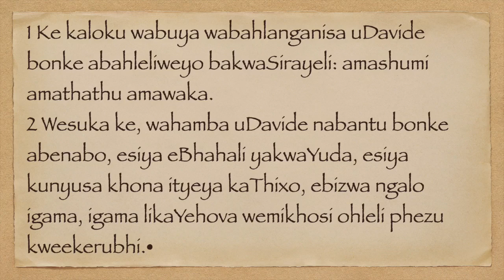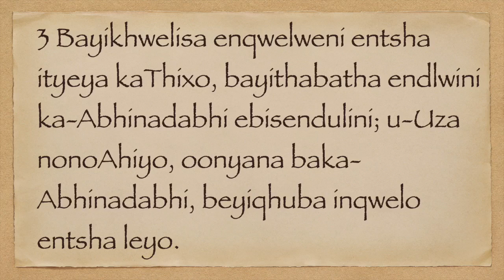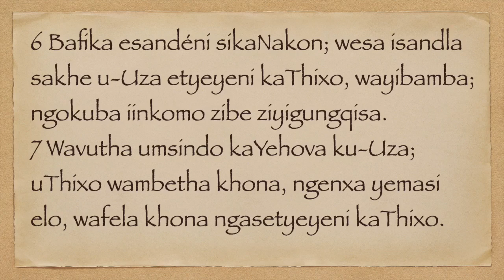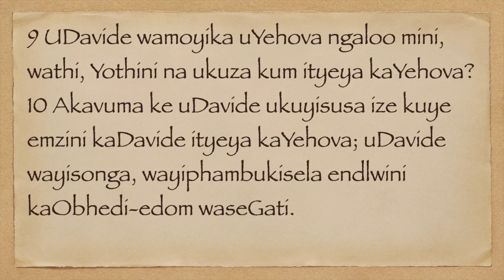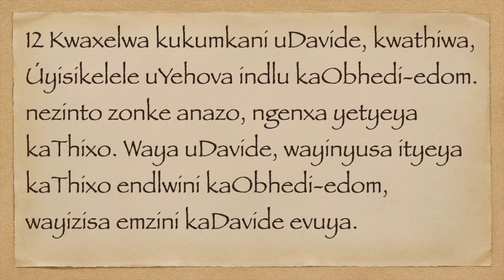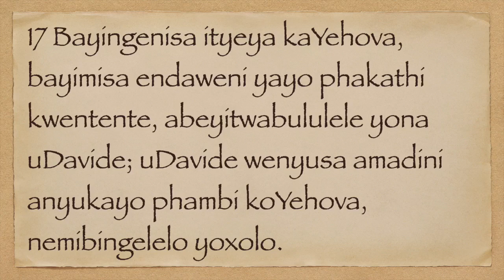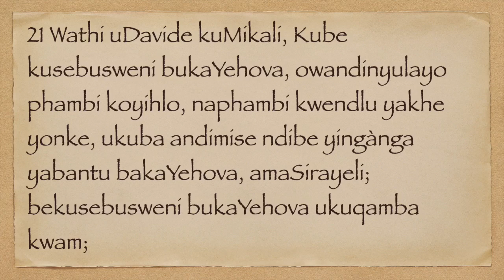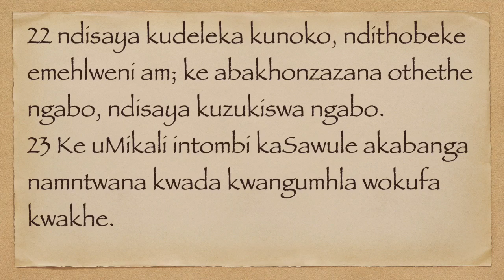USAMUWELI II 6